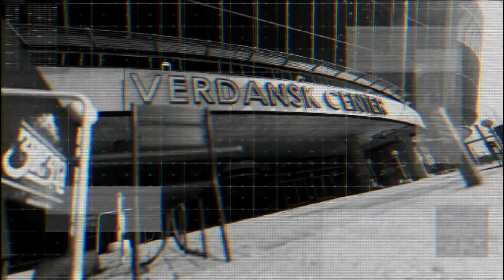The Gaming Rises | TENET VERSION | SINGHOO